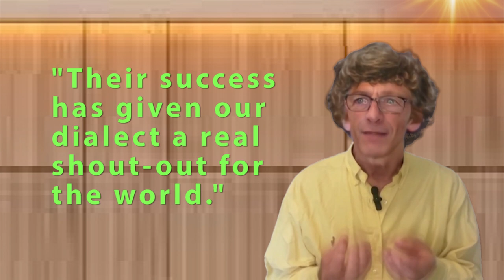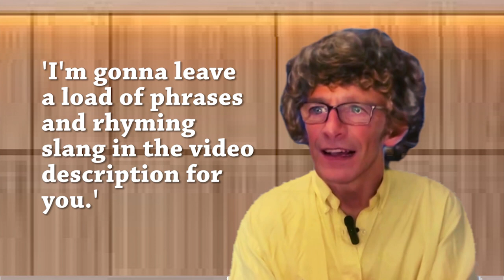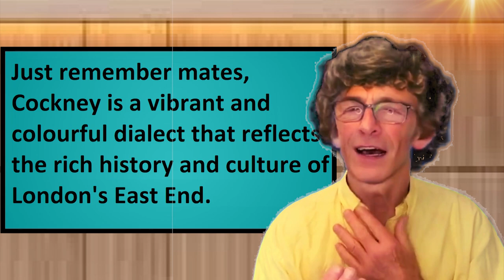Speak Like A Londoner I Cockney Dialect Lesson For English Learners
Speaking Like A Londoner I Cockney Dialect Lesson for English Learners
Get ready for engaging conversations, essential vocabulary, and interactive exercises.
The host is Liz and she is supported by our guest for today's lesson, Phil, a Cockney speaker, who will outline the basics of this colourful dialect.
Phil will immerse you in the rich world of Cockney slang, pronunciation, and cultural influence.
1. Apples and Pears - Stairs
2. Trouble and Strife - Wife
3. Loaf of Bread - Head
4. Dog and Bone - Phone
5. Rub-a-Dub - Pub
6. Tea Leaf - Thief
7. Hampstead Heath - Teeth
8. Boat Race - Face
9. Peckham Rye - Tie
10. Butcher's Hook - Look
11. Barnet Fair - Hair
12. Rosy Lee - Tea
13. Frog and Toad - Road
14. Adam and Eve - Believe
15. Gregory Peck - Neck
16. Whistle and Flute - Suit
17. Ruby Murray - Curry
18. Dicky Dirt - Shirt
19. Plates of Meat - Feet
20. Mince Pies - Eyes
1. Monkey - £500 (£500)
2. Lady Godiva - Fiver (£5)
3. Score - Twenty pounds (£20)
4. Ton - One hundred pounds (£100)
5. Nifty - Fifty pounds (£50)
6. Speckled Hen - Ten pounds (£10)
7. Uncle Ben - Ten pounds (£10)
8. Grand - One thousand pounds (£1,000)
9. Pony - Twenty-five pounds (£25)
10. Cockle - Ten pounds (£10)
11. Bullseye - Fifty pounds (£50)
12. Oliver Twist - Wrist (referring to a wristwatch)
13. Mutton - Button (rshirt button)
14. Irish jig - Wig
15. Rabbit and Pork - Talk
16. Lemon and Lime - Time
17. Plonk - Alcoholic Drink
18. Saucepan - Man
19. Sky Rocket - Pocket
20. Custard and Jelly - Belly
Chalfont St. Giles – piles (medical)